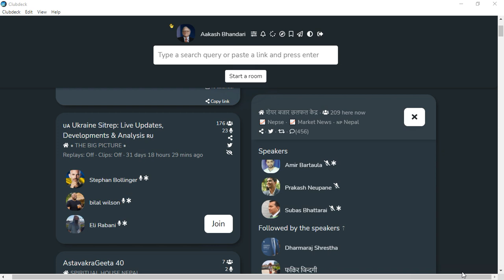SHARE MARKET DISCUSSION | NEPSE UPDATE AND ANALYSIS | SHARE MARKET IN NEPAL